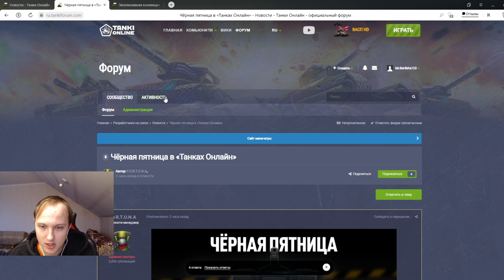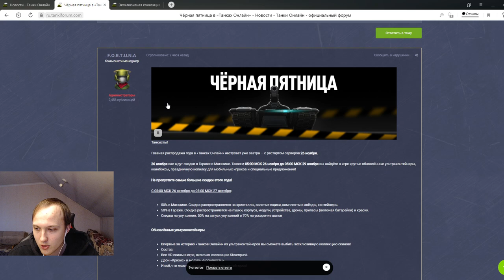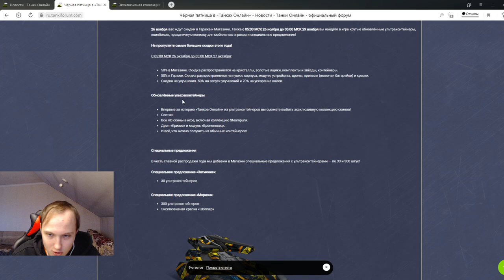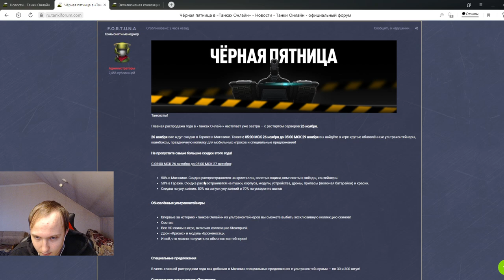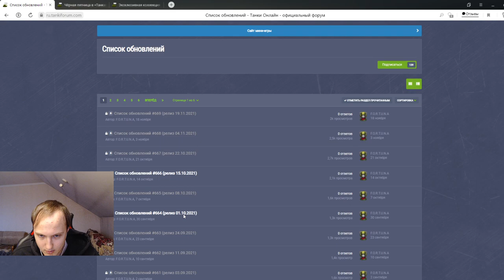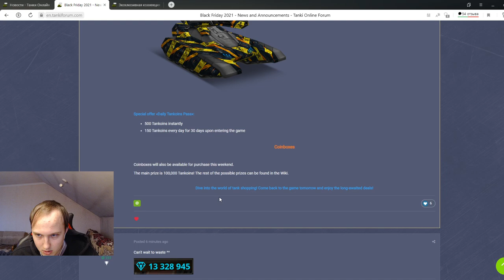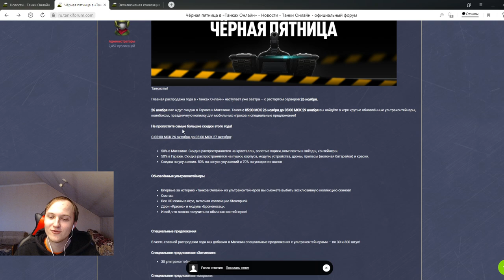ЭТА ЛУЧШАЯ ЧЁРНАЯ ПЯТНИЦА - УЖЕ ЗАВТРА СКИДКИ 50% НА ВСЁ! ВСЕ СКИНЫ В ДОСТУПНЫ В ТАНКАХ ОНЛАЙН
Условия розыгрыша:
1. В настройках игры устанавливаете тег создателя контента "teamp"
2.Оформляете покупку в магазине игры с 15 ноября.
3.Заполняете форму регистрации в розыгрыше ( чеки принимаются исключительно с 15 ноября)